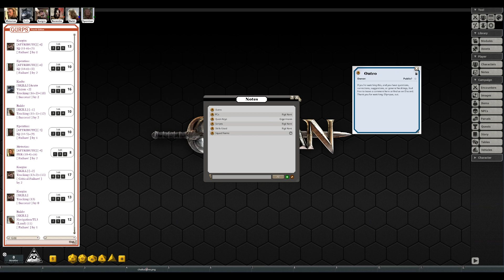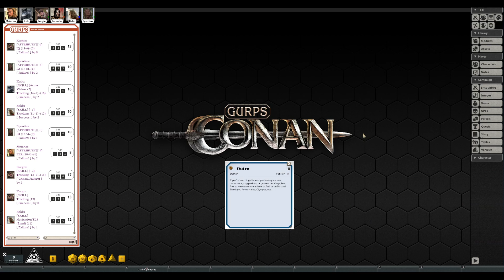GURPS Conan: War of the Wolf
A delivery from the merchant Tiberius is overdue. The members of the Phoenix Cohort are tasked to investigate.

GM: Ronnke

0:00:00 Intro
0:00:30 Character Introductions
0:12:18 Obligatory Bar Fight
1:03:44 New Mission
1:19:40 Provisions & Burdens
1:37:34 Tiberius
2:02:32 Tracking the Missing Shipment
2:27:10 Postgame

This session includes examples of:
• GM's-Eye-View of Fantasy Grounds
• Tactical melee combat, unarmed
• Some overland travel